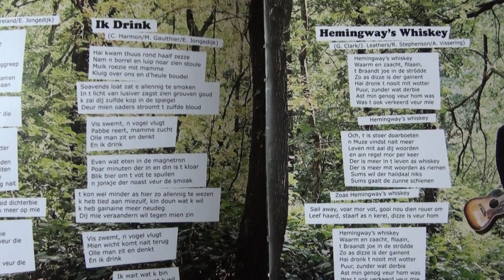Edwin Jongedijk & Jan Henk de Groot - 'Ik drink' Instore Evelyn Novacek Hoogezand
Van Edwin Jongedijk kwam de prachtige Groningstalige cd 'Holt & Stoal' uit. Van Jan Henk de Groot kwam de eveneens prachtige cd, en binnenkort ook de LP',  'Keunenk van Westerdaipsterdale' uit. Samen gaven ze 22 oktober 2016 een zeer geslaagd instore optreden bij cd/dvd/LP speciaalzaak Evelyn Novacek in Hoogezand.  'Ik drink' is een prachtige vertaling en vertolking door Edwin Jongedijk van het nummer 'I drink' van Mary Gaulthier.